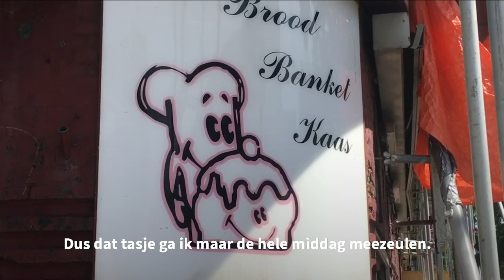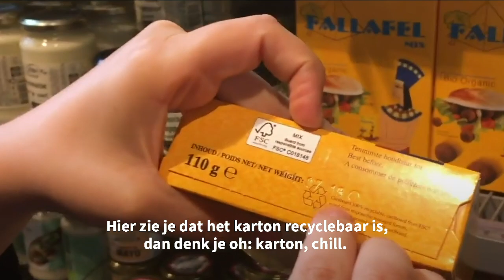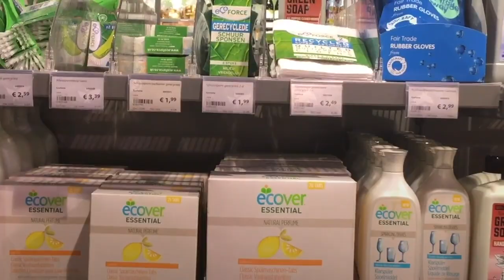Kun je leven zonder plastic? V-vlogger Lia Koetsenruijter deed een poging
Blauwe bessen in plastic, een yoghurtpak met een plastic dop, een zak snoep. Wie erop let, komt erachter hoeveel producten door plastic zijn omhuld. Is het mogelijk om plasticvrij te leven, en hoe pak je dat aan? V-vlogger Lia Koetsenruijter deed een week haar best.